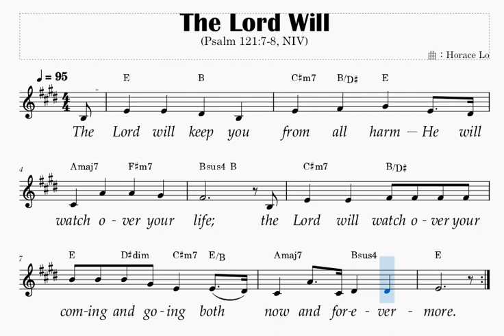The Lord Will (Psalm 121:7-8, NIV)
Composed by Horace Lo (2023/6/1)